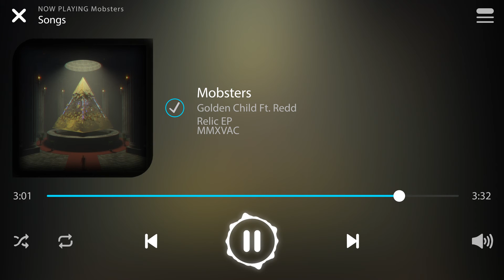Golden Child - Mobsters ft. Redd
✖️ Golden Child - Mobster Ft. Redd ✖️ Relic EP

📱 Stream on Spotify, Itunes & More: fanlink.to/gcmobster

👉🏽 Fire Starter: fanlink.to/fsplaylist
👉🏽 Boiler Room Bass: fanlink.to/boilerroombass
👉🏽 Future Feels: fanlink.to/futurefeels

🔊 Golden Child
🏴󠁧󠁢󠁥󠁮󠁧󠁿 Twitter.com/goldenchildtrap
🏴󠁧󠁢󠁥󠁮󠁧󠁿 Facebook.com/Goldenchildmusic
🏴󠁧󠁢󠁥󠁮󠁧󠁿 Instagram.com/Goldenchildmusic

🔌 MMXVAC
🏴󠁧󠁢󠁥󠁮󠁧󠁿 Twitter.com/MMXVAC
🏴󠁧󠁢󠁥󠁮󠁧󠁿 Facebook.com/MMXVArtistCollective
🏴󠁧󠁢󠁥󠁮󠁧󠁿 Instagram.com/mmxvac